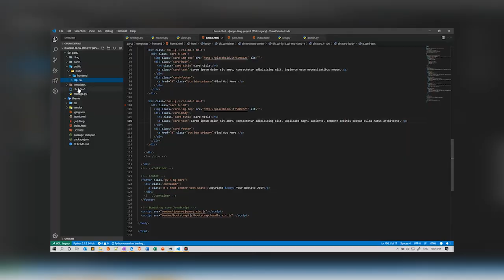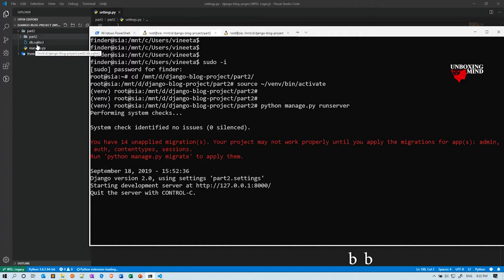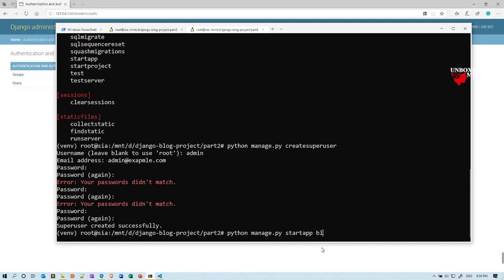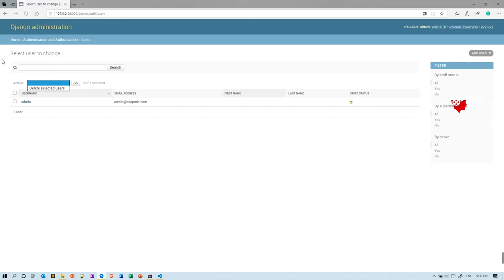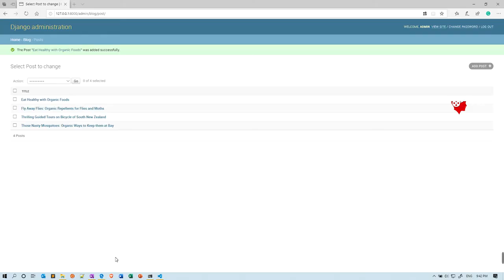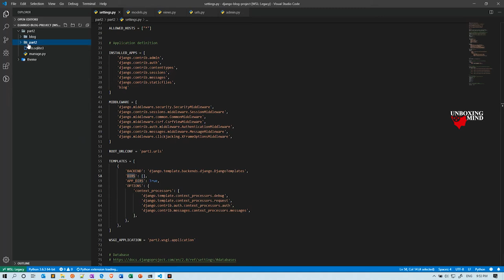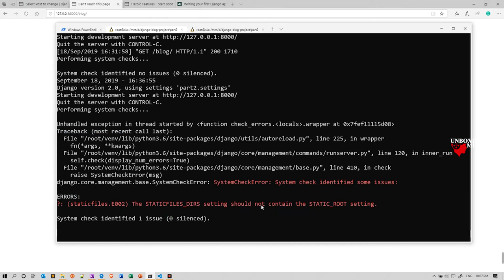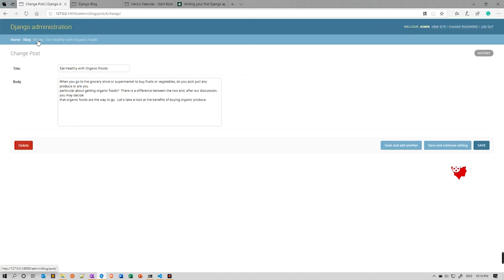Starting a Django Project - First Django App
This tutorial answers the question, “How do I setup a Django Project from scratch?” Since you’re watching this, I assume (err, hope) you know that Django is a Python web framework built for rapid web development.  Create your first Django App using Python! In this video, we will be covering creating the first part of our blog project!

In this tutorial, we’ll build a Blog application with Django 2.X that allows users to create, edit, and delete posts. The homepage will list all blog posts, and there will be a dedicated detail page for each individual post. Django is capable of making more advanced stuff but making a blog is an excellent first step to get a good grasp over the framework. The purpose of this chapter is to get a general idea about working of Django.